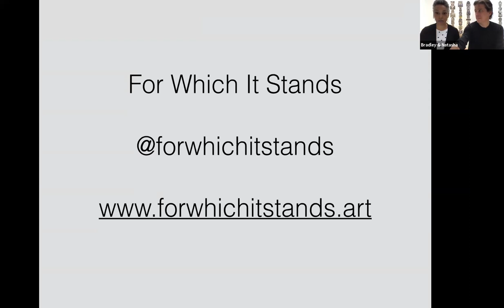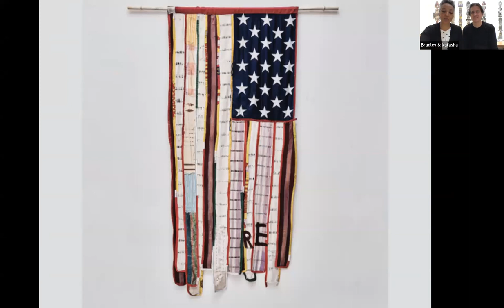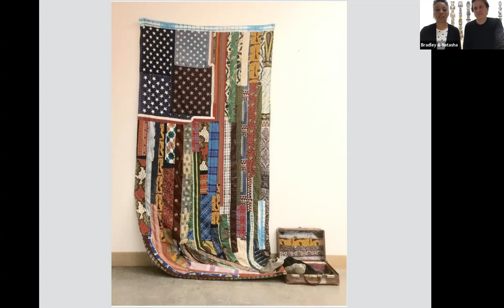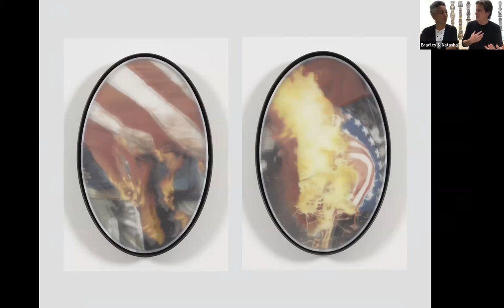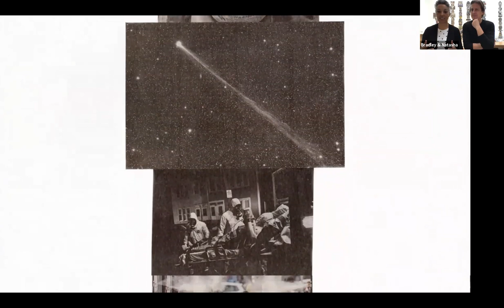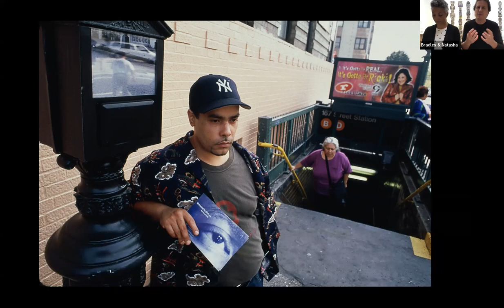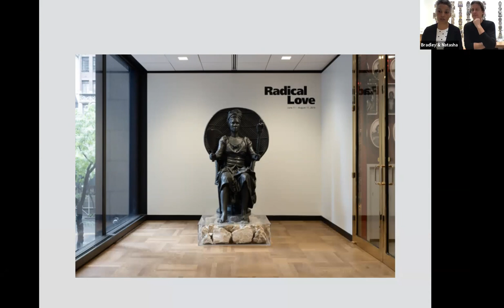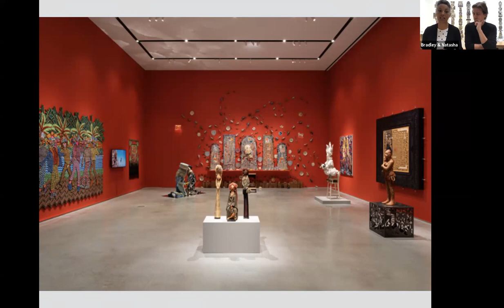Art and Activism: Sotheby's Institute & EF Explore America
In this session, students explore the relationship between art and activism, uncovering how contemporary artists confront social and political issues. Facilitated by activist photographer, Bradley McCallum, and South African curator, Natasha Becker, from the Sotheby’s Institute of Art in New York City, the lesson also focuses on how artists shape their work as forms of activism, criticism, or inspiration to transform our world.

To learn more about EF Explore America and educational travel opportunities for students,